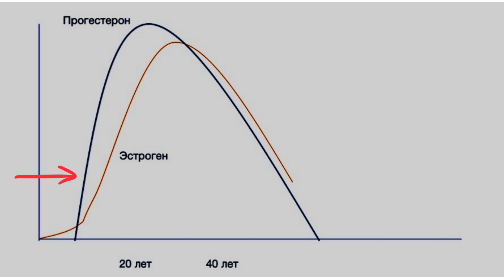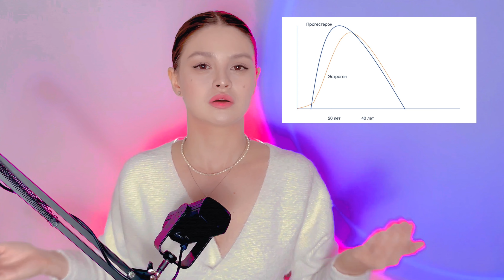Ошибки в уходе за кожей / ПОЧЕМУ ПОЯВЛЯЮТСЯ ПРЫЩИ.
или в  телеграмм - @medic_di

• Видео снято на айфон 12 pro
• Программа для монтажа - iMovie

FAQ
➯ Как тебя зовут? Диана
➯ Где ты учишься? В Семеновском Университете (ПМГМУ им. Сеченова)
➯ На кого? на дерматовенеролога
➯ На каком курсе? На 6ом
➯ Где меня можно найти?
в телеграмме - @medic_di